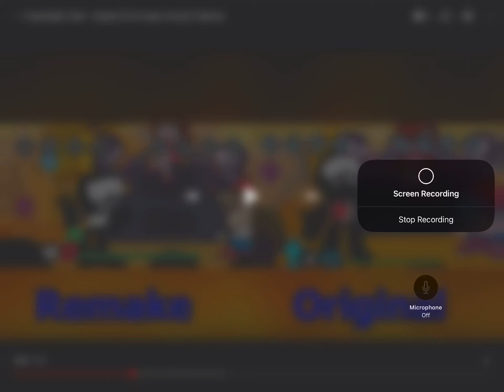June 28, 2021